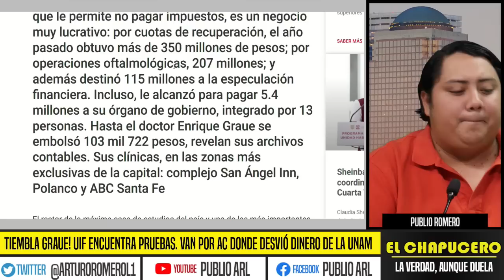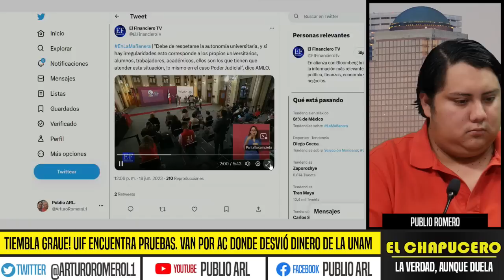TIEMBLA GRAUE! UIF ENCUENTRA PRUEBAS EN A.C. A SU NOMBRE